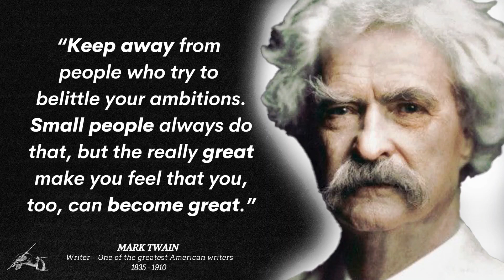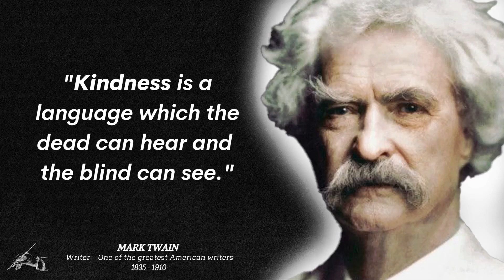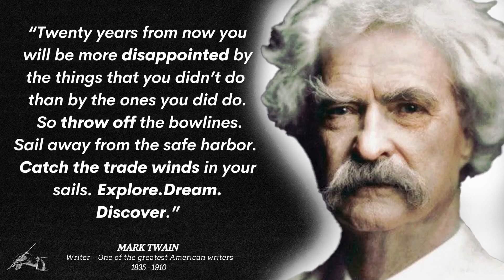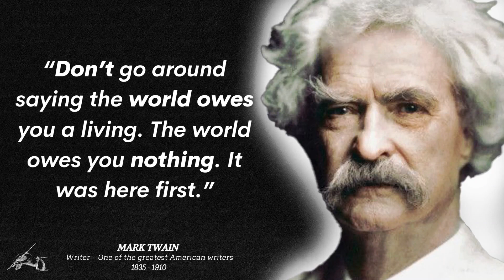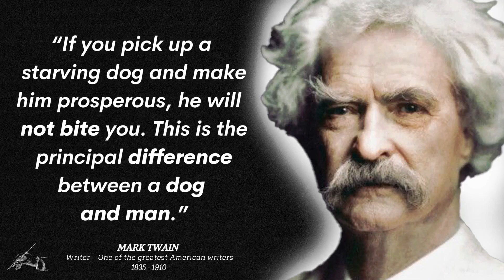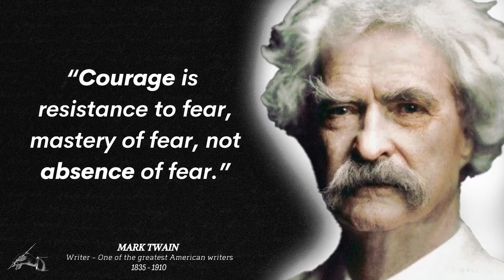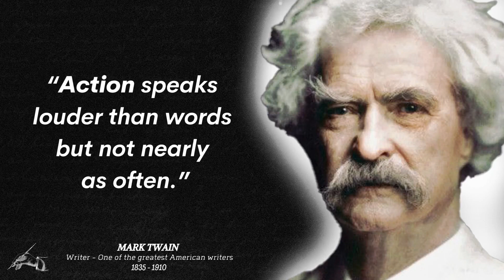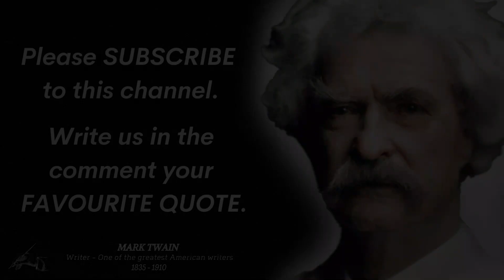Mark Twain Quotes That Everyone Should Know || Greatest Life Changing Quotes From Mark Twain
In this video, we are going to share Mark Twain Quotes That Everyone Should Know. The quotes compilation is made of Mark Twain's quotes on life, love, success, politics, democracy, education, truth, etc. We hope these quotes will help you and motivate you to build a successful life. These quotes by Mark Twain are as relevant today as they were years ago.

Quotes from Mark Twain are definitely worth your time. Don’t forget to take screenshots of the quotes you like to put together in your collection of inspirational quotes. I hope you enjoyed this collection of Mark Twain’s quotes.

Who can use these quotes?
This video is for people who simply want to listen to and enjoy Mark Twain’s quotes, or need some daily motivation and inspiration. Listening to quotes from famous people can improve your vocabulary and writing skills. People also like to read and listen to quotes, because these are concise sentences, express wisdom, and awaken motivation, inspiration, and happiness.

Samuel Langhorne Clemens, known by his pen name Mark Twain, was an American writer, humorist, entrepreneur, publisher, and lecturer. He was lauded as the "greatest humorist the United States has produced," and William Faulkner called him "the father of American literature.

Your support will allow us to continue to produce the highest quality content possible which can reach millions of people every month!

Watch out for more exciting and interesting videos on quotes from great & famous people. Let us know if there are any specific person’s video that you would like to see, and leave them in the Comment Box. I will be reading and replying to your comments.